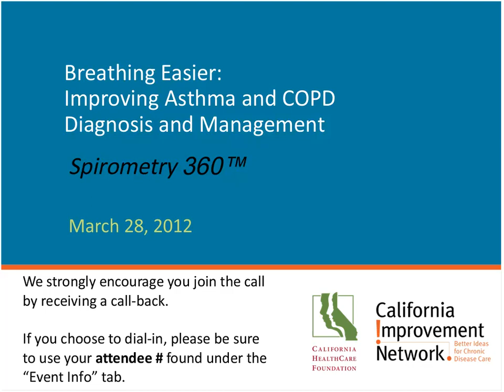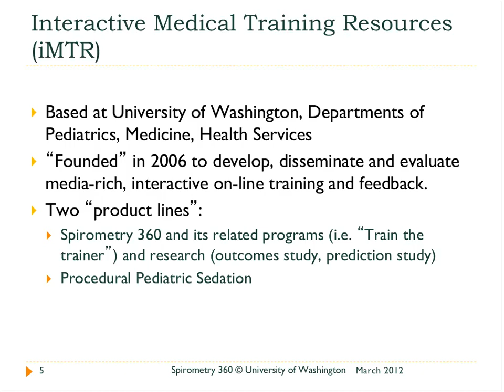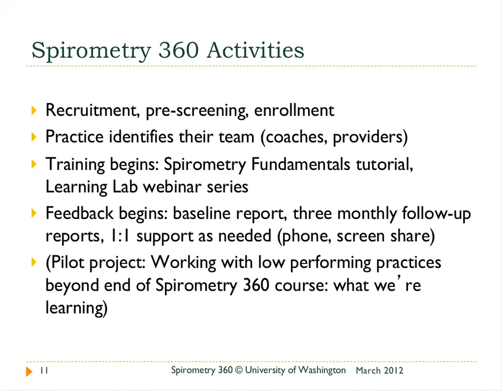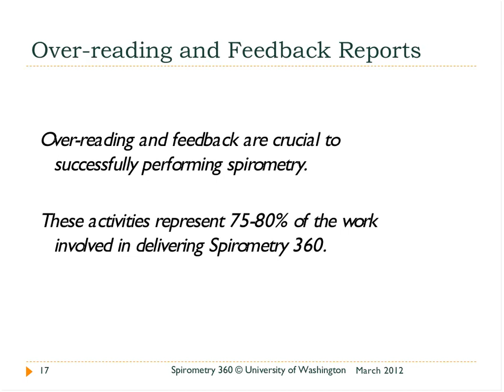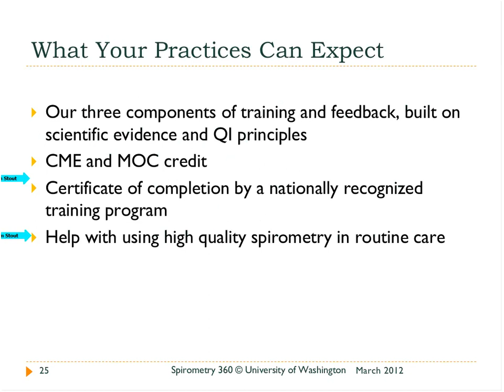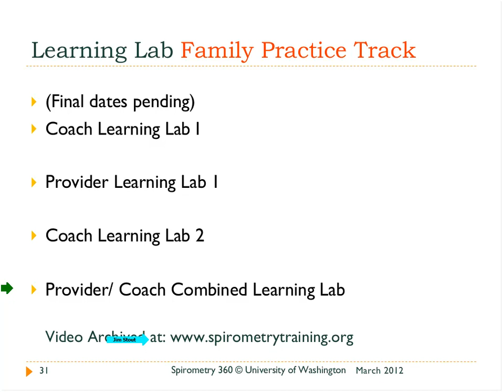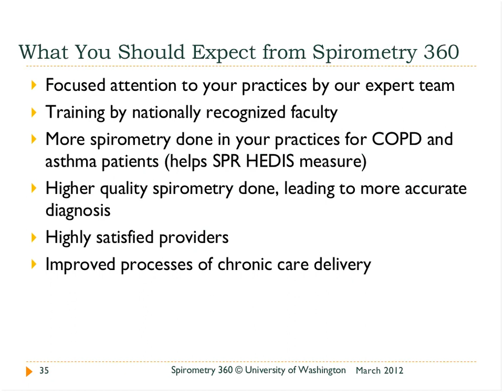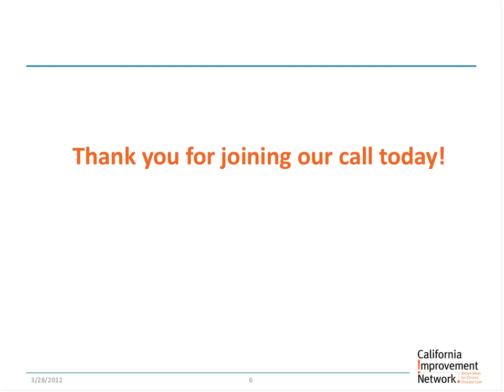CIN Webinar: Improving Asthma and COPD Diagnosis and Management (3/28/2012)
Learn how spirometry can help prevent medical crises among patients with asthma and chronic obstructive pulmonary disease.